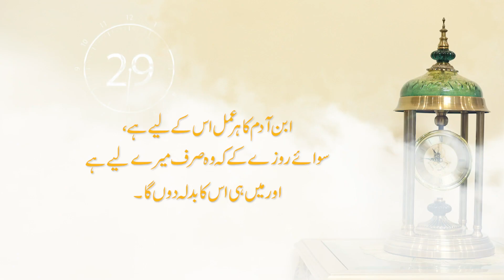Ye Mera or Mery Rab ka Mamla Ha | Ustazah Nighat Hashmi